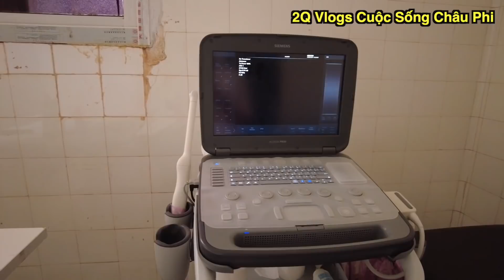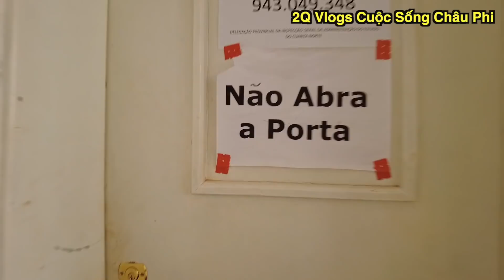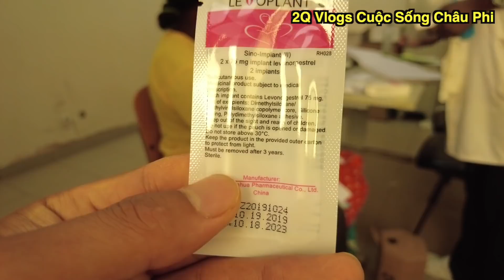Tập 111|| Một ngày Nghỉ Của Bác Sĩ Quyết Bonito như thế nào?||2Q Vlogs Cuộc Sống Châu Phi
💸 Ủng Hộ kênh : 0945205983 MOMO ( NGUYỄN XUÂN QUYẾT )
💸 Ủng Hộ kênh : 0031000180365 Vietcombank ( NGUYỄN XUÂN QUYẾT )
Xem video của Quang linh VLogs
Hành Trình Xây 4 Nhà Tặng TEAM || Phản Ứng Của Vợ AE Trong TEAM Khi Thấy Nhà Mới Sắp Hoàn Thiện